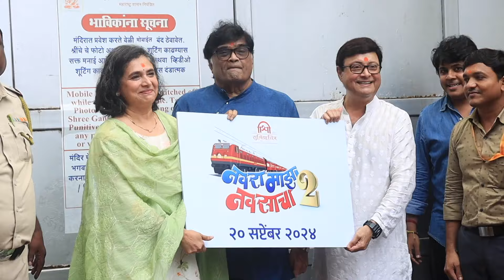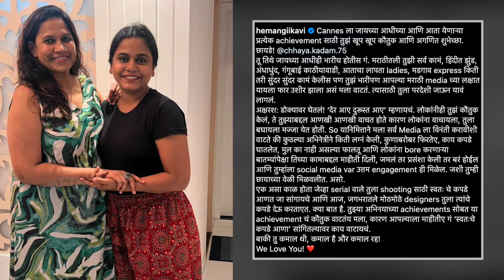Top 10 Marathi Entertainment News | Navra Maza Navsacha 2 | Riteish Deshmukh | Bigg Boss Marathi S5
नवरा माझा नवसाचा सिनेमाच्या रिलीज डेटची घोषणा, नॉर्थ अमेरिकन फिल्म फेस्टिव्हलसाठी मराठी कलाकार निघाले. अशा या आठवड्यात चर्चेत राहिलेल्या गोष्टींविषयी जाणून घेऊया आजच्या Top 10 Entertainment मध्ये.